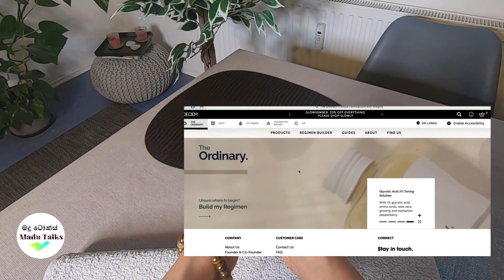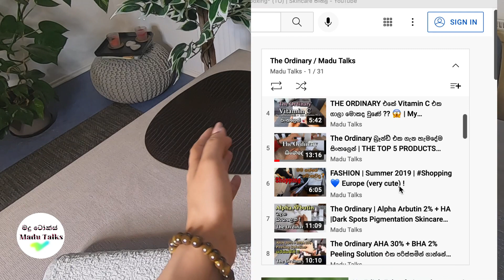THE ORDINARY ගැන විශේෂ news එකක් ! November 2021 නොවැම්බර් මාසේ තුල පමණයි! Madu Talks Beauty සිංහල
Great news about The Ordinary! Only in November 2021!
The Ordinary ගැන විශේෂ news එකක් ! 2021 නොවැම්බර් මාසේ තුල පමණක් විශේෂ මිලකට ඔරිජිනල් website එකෙන් !

☆ Brand mentioned in this video / සඳහන් කරපු Brand එක :

• The Ordinary  / Deciem